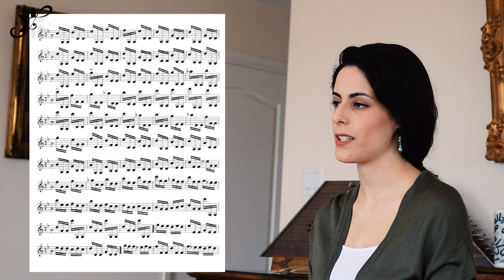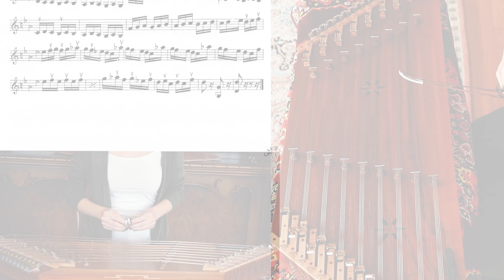چهارمضراب بیداد - فرامرز پایور - Santur Tutorials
Intermediate Santur Tutorials with English Subtitles
:برای دیدن سری کامل ویدیو های آموزش مقدماتی سنتور به لینک زیر رفته و دکمه ی سابسکرایب را بزنید

00:00 چهارمضراب بیداد
16:22 با سرعت بیشتر

برای کلاسهای آنلاین از طریق اسکایپ میتوانید با ایمیل زیر ارتباط برقرار کنید:

amoozesh santoor
آموزش سنتور